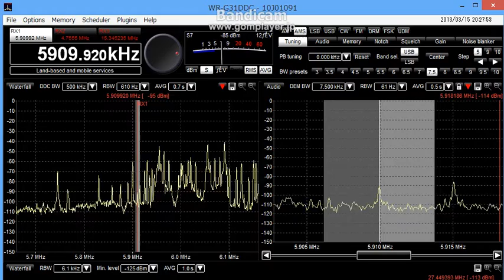5909.92AkHz 2013-03-15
RX:Winradio WR-G31DDC  ANT:FLAG Squaretype(1.5ｍ×4ｍ)
９ｍ-high from grandlevel East（front)-West(end)    AMP：FLG100　（Wellbrook ）
Location:Utunomiya-city　Totigi-pref　Japan